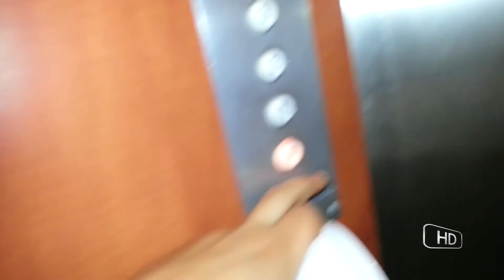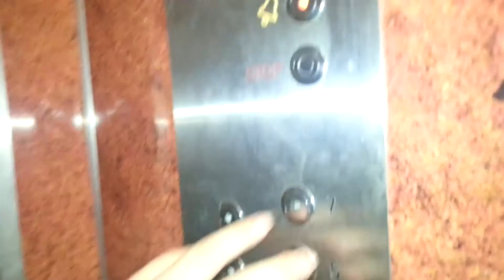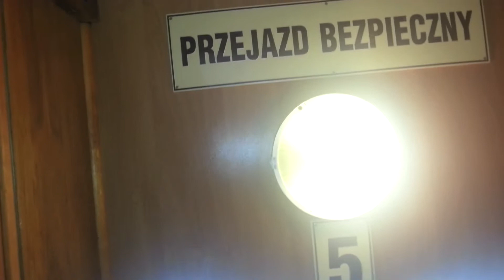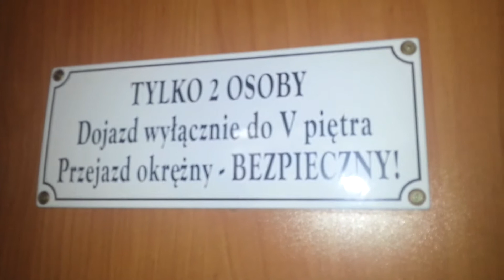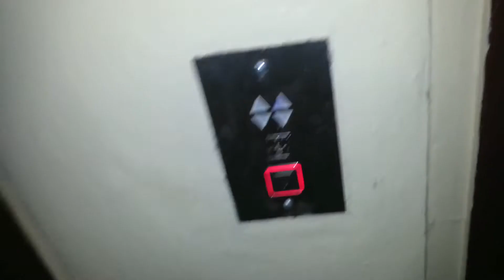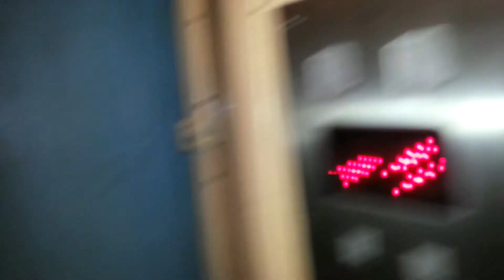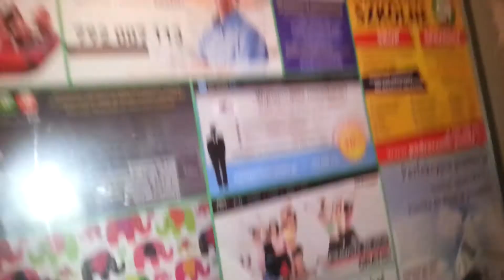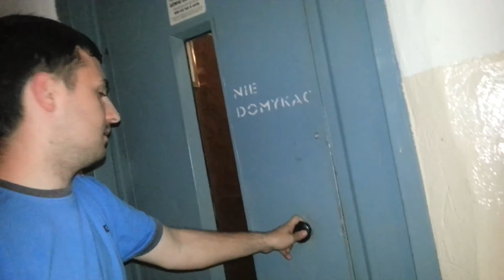Windy w Łodzi ZOOM 3: Episode 3 - Dolny śląsk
Dziś ekipa sprawdza co się dzieje na dolnym śląsku. Jedzie do Opola i do Wrocławia. Poza standarowymi, normalnymi dźwigami - nowość - dźwig, który ma dziś premierę filmową. Zapraszamy.